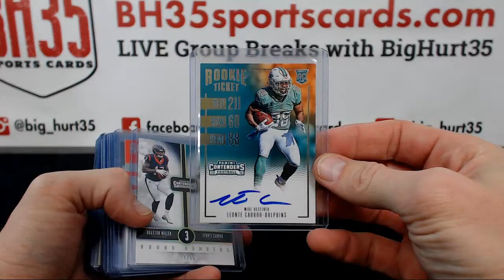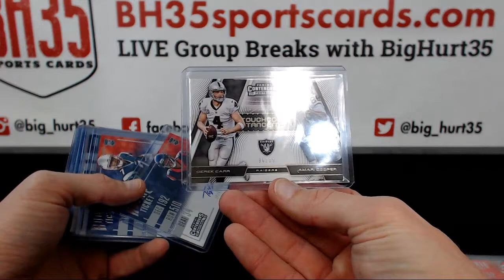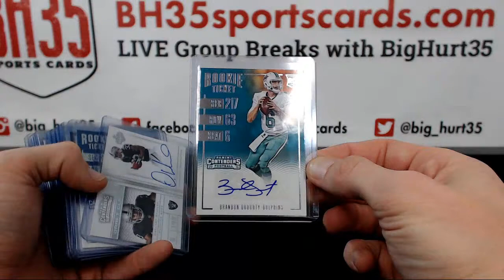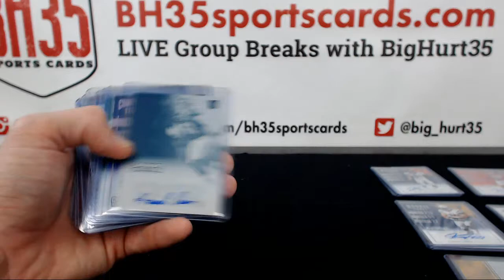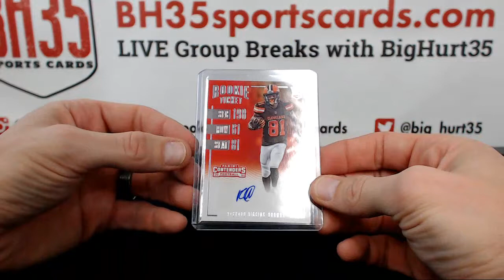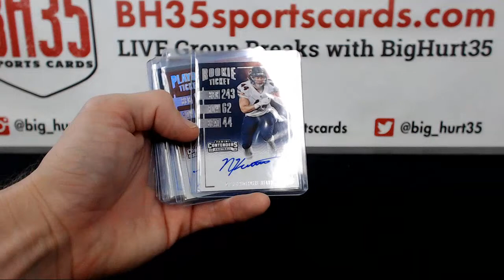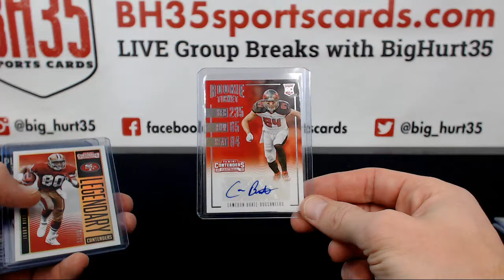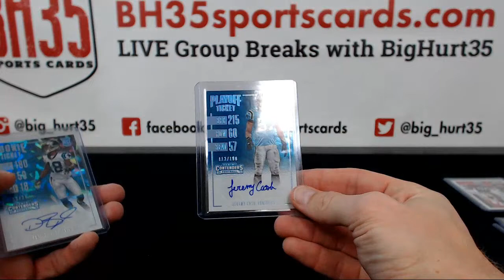Recap For 2016 Panini Contenders Football | 12 Box Case Break #1 Pick Your Teams